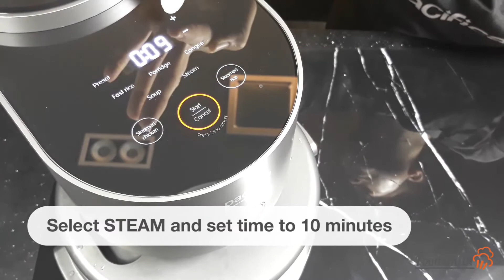Steamed Prawn with Vegetables 鸿运大虾西兰花 | THE FORGE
You won’t believe just how easy it is to impress Por Por, Ah Ma, Ah Yi and Ah Jie with your culinary specialties. Just whip up some tasty steamed prawns and healthy greens in no time with the help of The Forge.

Foodsmith Series
THE FORGE
Award-winning, revolutionary cookware, at home in your kitchen